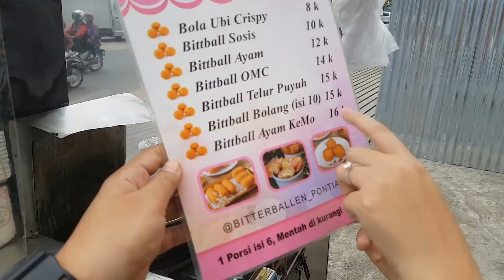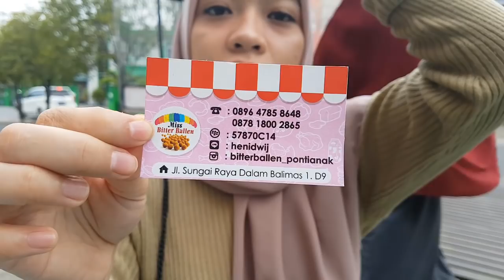UNIK & LEZAT!! KORKET BELANDA ISI AYAM & KEJU MOZARELLA MISS BITTERBALLEN | PONTIANAK STREET FOOD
We Gonna See The Making of KORKET BELANDA ISI AYAM & KEJU MOZARELLA And Put Them Into The Mouth And Taste It.. Watch Until The End To See The sensation of delicious taste...

Recorded : Jl. Podomoro Depan Nasi Goreng siti Fatimah Miss Biter ballen  Pontianak Kalimantan barat indonesia

Price : 💰Rp.16.000/ PORSI

One Subsribers Its a Gold For Us..